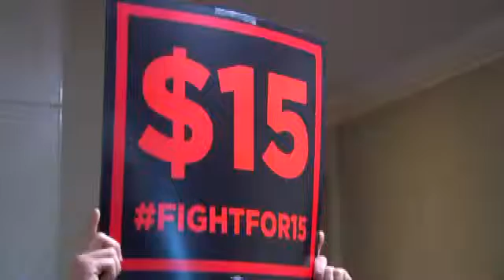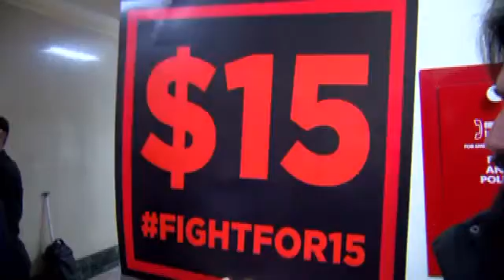Minimum wage debate to be big issue in 2016 session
ALBANY-- Lawmakers are back at the Capitol for the start of the 2016 Legislative Session.

It is the first opening day with two new leaders atop the Assembly and Senate welcoming lawmakers back after Former Assembly Speaker Sheldon Silver and Former Senate Majority Leader Dean Skelos were both convicted on federal corruption charges weeks ago.

Assembly Speaker Carl Heastie wasted no time getting to one issue that is taking center stage: raising the minimum wage.

"We must realize that an unrealistically low minimum wage leads to very real problems of poverty, homelessness and hunger," Heastie said.

Supporters of the Fight For 15 say this will be their year.

"I believe the overwhelming majority of New Yorkers want this done and next week at the State of the State their will be 3-to-4,000 low-wage workers here rallying for a raise in the minimum wage," Capital District Organizer of Citizen Action of New York Mark Emanatian said.

Governor Cuomo has already approved minimum wage hikes for fast food workers and state employees but boosting the minimum wage to 15 dollars an hour across the board could be a hard sell.

"The jobs that it kills are the jobs of the most unskilled workers, of minority youths who want to be employed but because of the high minimum-wage will not be employed," GOP Chairman Ed Cox said.

"That's going to be crushing to upstate small businesses, it's going to decimate them," Republican Assemblyman John McLaughlin said.

It is not just Republicans who are skeptical.

"Sure we want to see the minimum wage increase but we need to make sure we do it without taking casualties along the way," Democratic Assemblyman John McDonald said.

Lawmakers also mentioned education, property taxes and the heroin epidemic as priorities. The other big issue this session will be ethics reform.